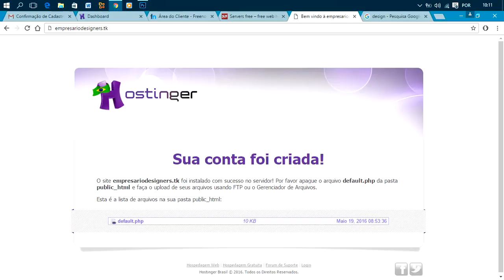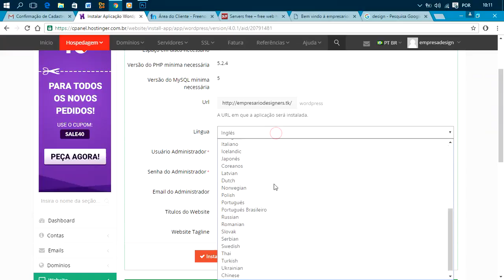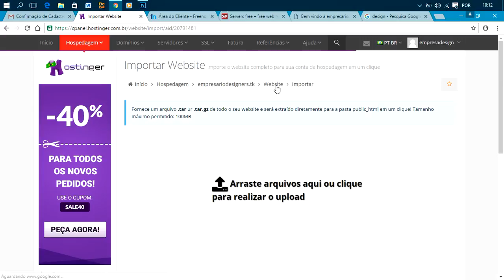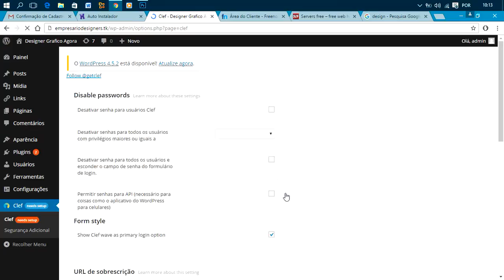6# Instalando Wordpress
Olá, Me Chamo Kayan Schurhaus Fundador do Designer Prático Gráfico, e Busco tentar te ajudar nessa Carreira ou no seu Hobby ou No Seu Futuro Hobby.

Além de Tudo Isso que quero lhe proporcionar, ainda quero te Mostrar Uso dos Programas de uma Forma que Você nunca viu aqui no Brasil, São experiencias que eu tive aprendendo com professores Americanos.

Tudo Isso de Forma Gratuita e Paga(se você quiser)!!

No Caso você tem Dificuldades em Aprender Sozinho ou Está Cansado de Cursos que te enrolam por dois anos e você não aprende nada, Aqui em Baixo eu vou Deixar o meu Curso que Custa o Preço de uma Parcela desse Curso que Você faz ou até Menos!! Se você Confia em Mim, depois de ter visto os meus videos, então corra para investir o seu dinheiro em um curso totalmente online!!

Obrigado, Qualquer duvida entre em contato comigo.

Abraço,
 Kayan H. Schurhaus